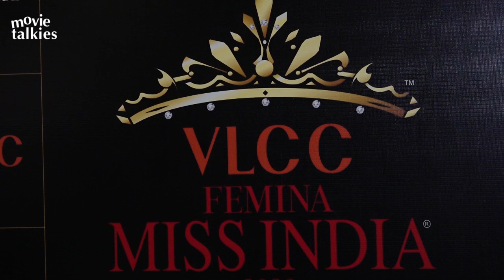Celebs at Femina Miss India 2020,Vaani Kapoor, Neha Dhupia, Chitrangada Singh, Pulkit & Aparshakti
Celebs at Femina Miss India 2020, Vaani Kapoor, Neha Dhupia, Chitrangada Singh, Pulkit Samrat & Aparshakti Khurrana